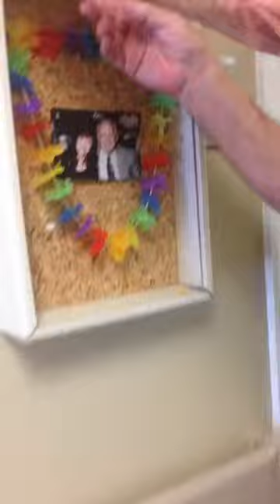PRECIOUS MOMENTS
Description